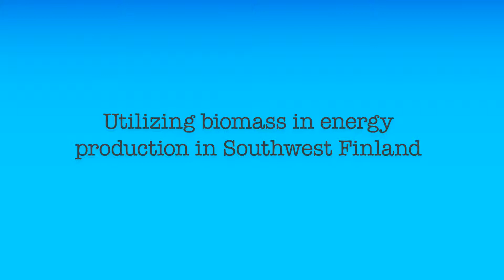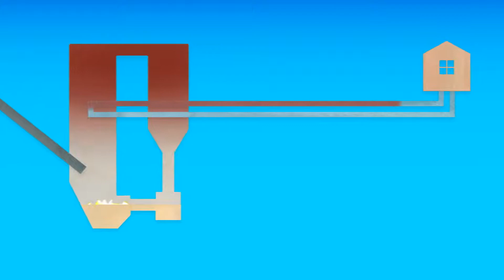Utilizing Common reed in energy production in Southwest Finland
This video is produced by Pure Biomass-project. The project focuses on the potential and competitiveness of biomass as energy source in Central Baltic Sea region.

The project is funded by EU's Central Baltic INTERREG IV A-program.

Video made by Kuisma Väänänen